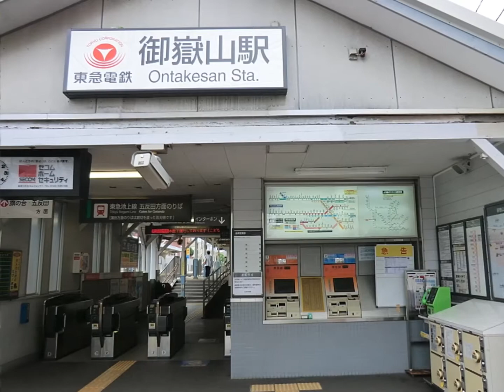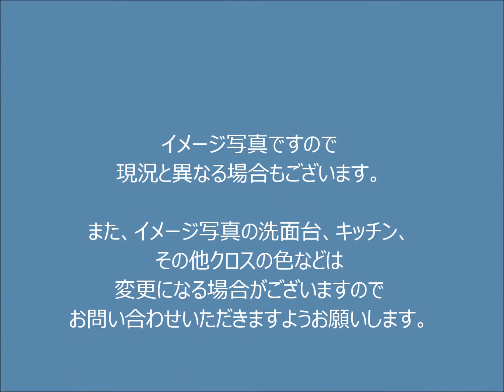田園調布コーポラス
3駅4路線利用可能！
陽当たり良好♪
オートロック付
平成23年8月大規模修繕校実施済み